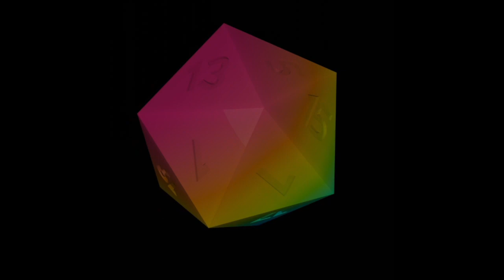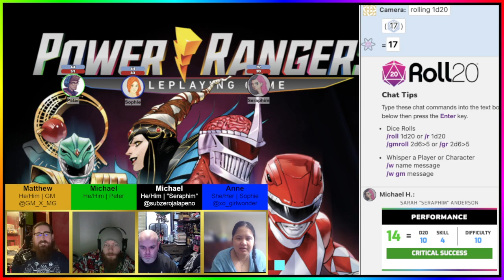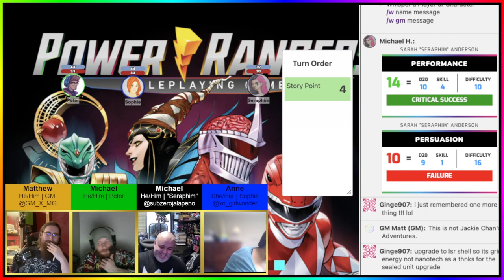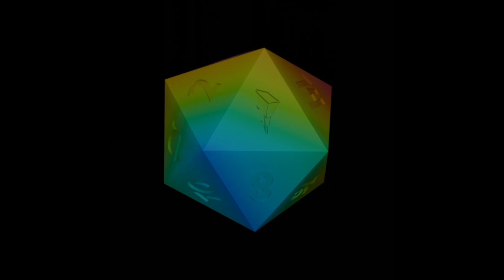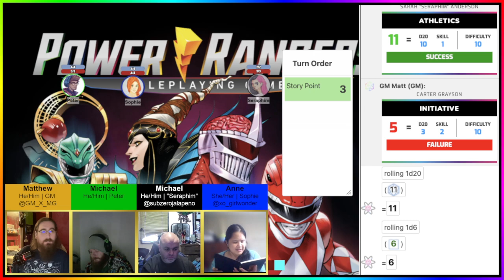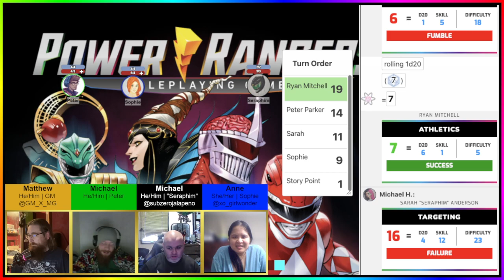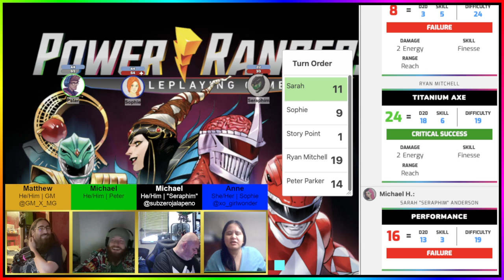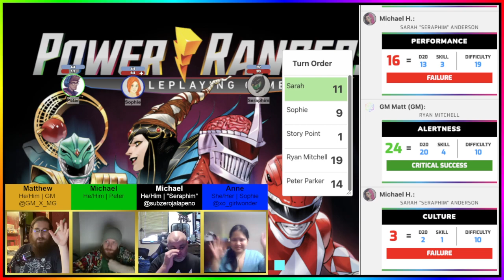Power Rangers - Let There Be Thunder, Episode Sixteen: True Blue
Join the cast of Power Rangers - Let There Be Thunder as we focus on Sophie Marsh, the Blue Thunder Ranger, and a day in her life...